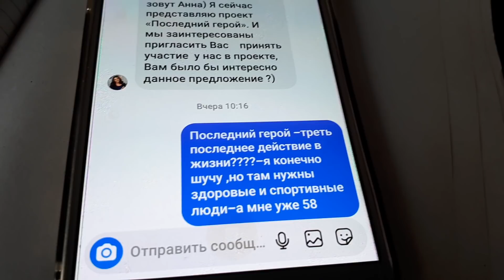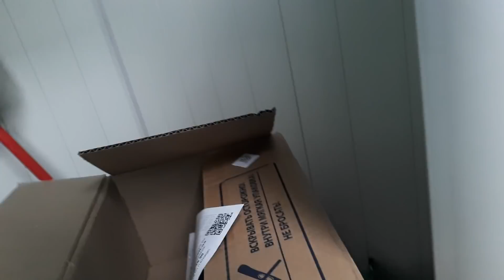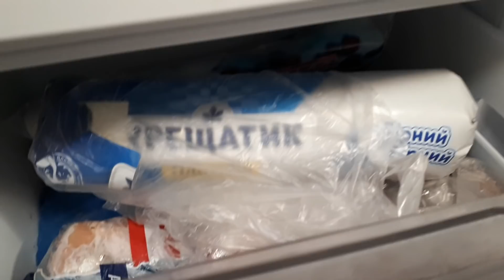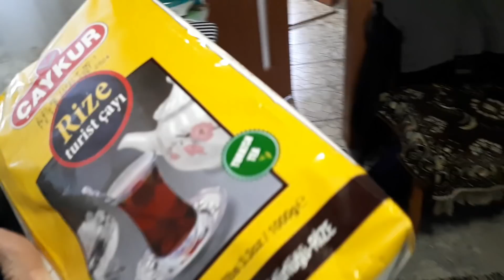ХАРЕ ТРЫНДЕТЬ-ПОРА🏡🛏🛁🛋 РАБОТАТЬ! НАВОЖУ ШМОН К ПРИЕЗДУ САШУНИ!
КАК ЖЕ ДОЛГО МЫ ЖДАЛИ ЭТОГО ПРИЕЗДА-2.5 ГОДА НЕ ВИДЕЛИ СВОЕГО РЕБЕНКА!Я ДУМАЮ БЕЗ СЛОВ ВЫ ПОНИМАЕТЕ ЧТО ТВОРИТСЯ У МЕНЯ В ДУШЕ!!!